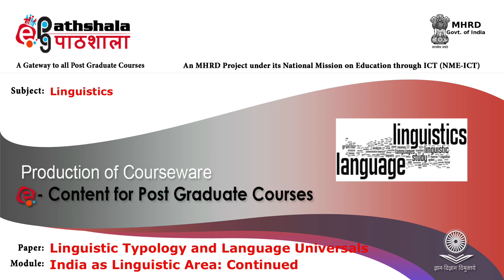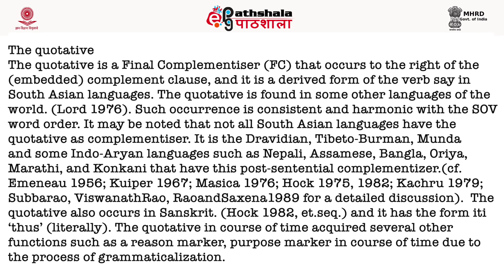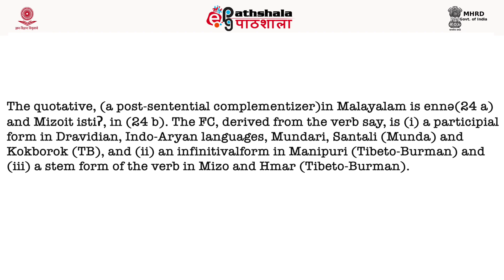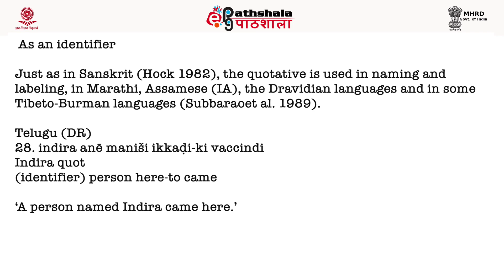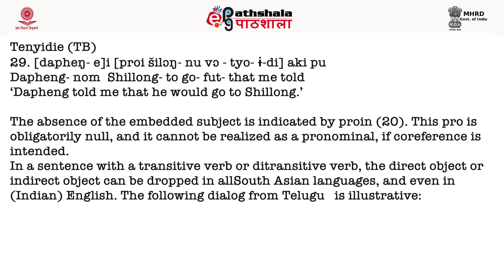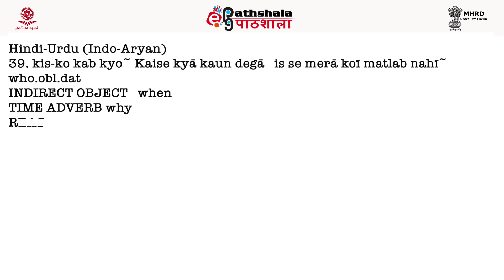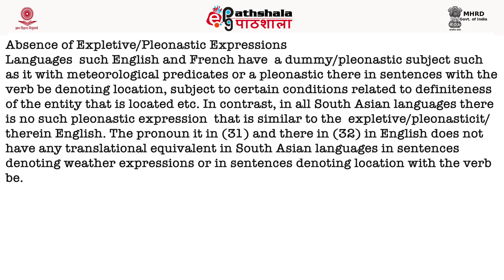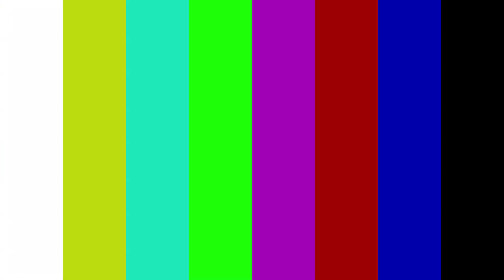India as Linguistic Area Part 2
Subject:Linguistics
Paper: Language universals and language typology